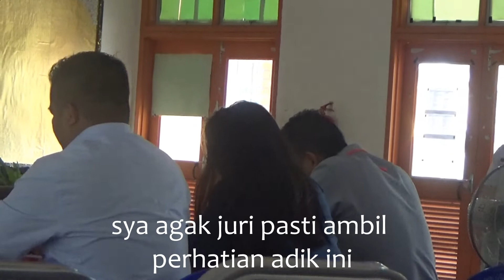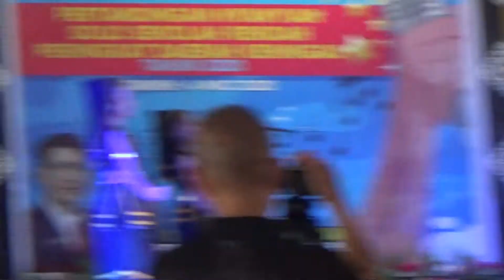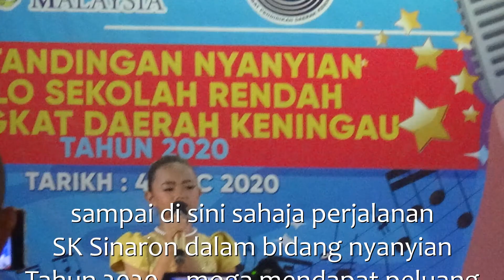Penyanyi-penyanyi terhebat Keningau 2020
Pertandingan Nyanyian Solo Sekolah rendah Peringkat Daerah Keningau 2020
SK Sinaron julung kali menghantar wakil ke pertandingan peringkat Daerah